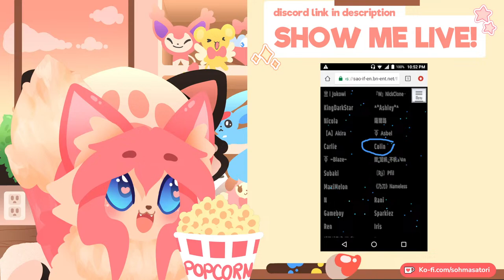[SHOW ME LIVE] Cats Are A Blessing QwQ 💖 PART 2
Henlo Coffee Beans! OwO

Today will be a pure hangout!
We will be sharing pngs, pets, memes, ect via our Discord Server!

Discord Server - Coffee Dreams Cafe!

All Submissions must have been posted 24hrs before stream day!
Any posts made after, can be used for our next stream!

Plz make sure to read our rules for what we can / can not react to!
(and pinned messages! All updates go there as well :3)

Vtuber Models made by - me OwO
Thumbnail Illustration drawn by - me :3

Loading Screen from - Spirit City!

Café Drink made by - Animechristy!

Soh-Maxwell Animated by Brooke @2kDoplr!

Special shout out to Brooke for being so amazing to work with! OwO ♥️

【My Interactions With Chat】

- if I am reading dialogue in a game, my attention will be mostly immersed with the story at that time!
- if I miss anything in chat, plz be patient with me! I love hearing from you beans and your words mean a lot to me! However, I am far from perfect, and may miss messages from chat every now and again. Its at these times I sincerely thank you all for your patience as I try to multitask gaming and hanging out with you all! 💖

【Spoilers】
- Don't know what a spoiler is? Feel free 2 ask me anytime! I appreciate it!
- If anyone is dropping spoilers, feel free to bump their messages in the chat so I do not read them.
- If you are dropping spoilers yourself, know that it goes against the rules, which means you are liable to be banned or put on time out.

Note: I do not wish to ban anyone, like, ever. It feels icky. Plz don't be that guy that forces my paw to do so. I just wanna have fun with everyone here, so lets make each journey a good one! 💖

【Chat Rules】
 - plz read to create a happy chat for everyone! :3

►Be respectful.
►No spamming.
►No Spoilers. (Ask if you are unsure!)
►No Self Promos in chat.
►No controversial / upsetting topics. (example - politics, religion, etc)
►If you see someone being a rude dude, please don’t respond. Just block, report, and ignore those individuals.
► Please do not bring up any unrelated topics to the stream.
► Please do not have personal conversations / tagging others in chat.
► Do not bring up other streamers or streams unless I mention them myself.
► Raids are NOT ok. Do not raid other channels or discuss me in other channels unless I am discussing them with you.
► If you see anyone breaking the rules above, feel free to block, report, and ignore those comments. Any help with making the chat a safe place is always appreciated :3

Thank you for your understanding, and I look forward to hanging out with everyone! OwO

BGM used